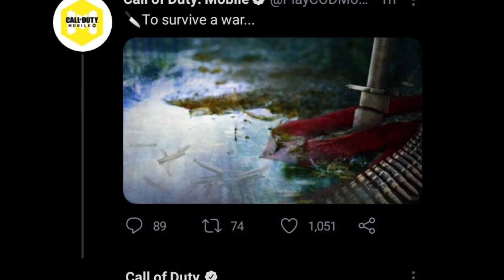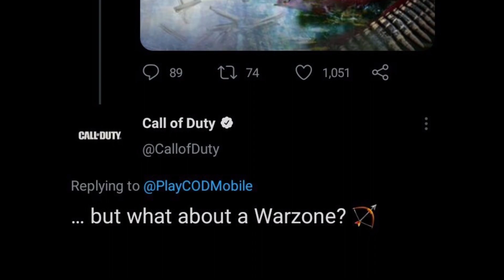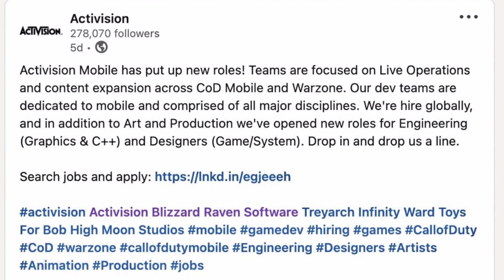COD Warzone in Mobile | Call of Duty Mobile | Big Update | Proof | cod tamil | codm tamil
in this video we are going to see about the Cod Warzone mobile that is going to join with Call of Duty mobile in some days with proof. feel free to join our cod tamil community be clicking the subscribe button and you are always welcome to our codm tamil family

Support via GPay :
UPI id : nareshhulk9399@okaxis